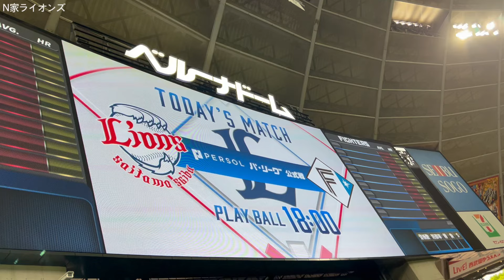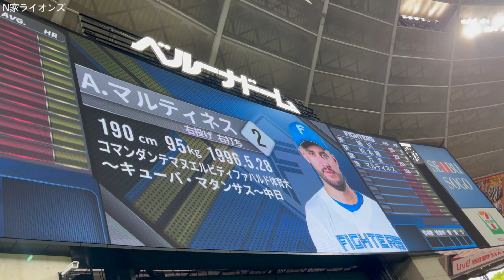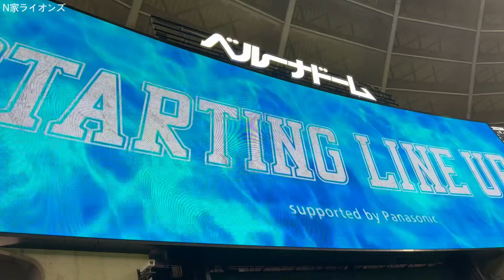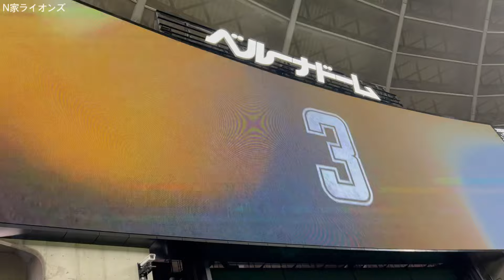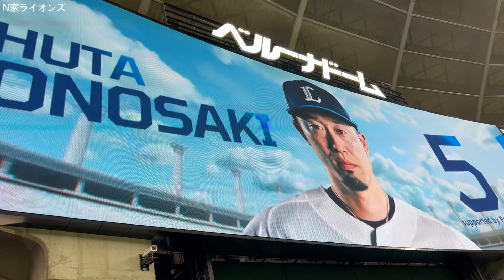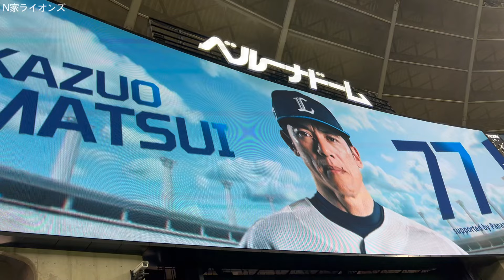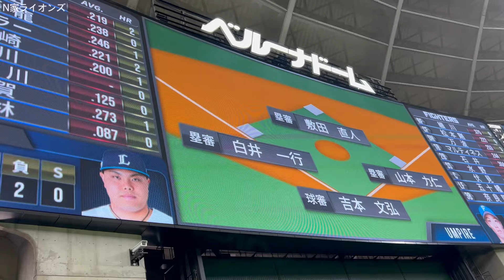2024/04/30 西武対日本ハムスタメン発表【埼玉西武ライオンズ】【北海道日本ハムファイターズ】【ベルーナドーム】